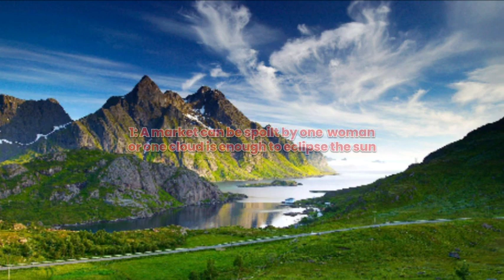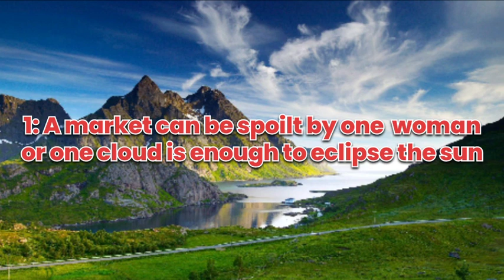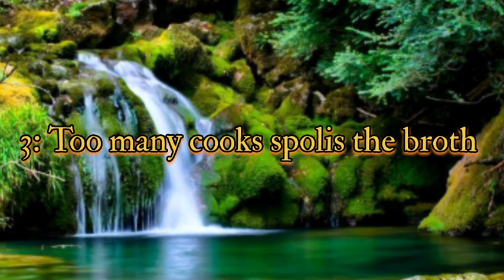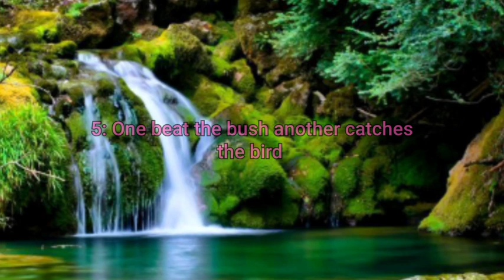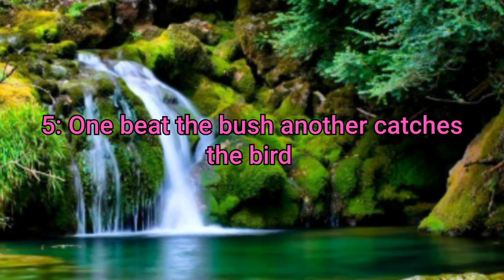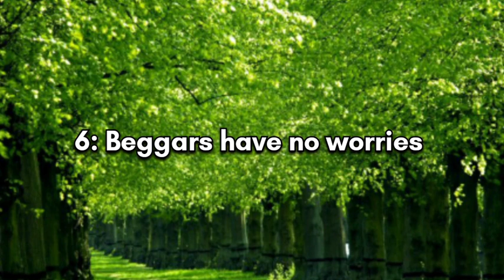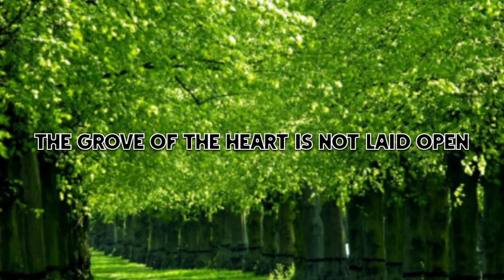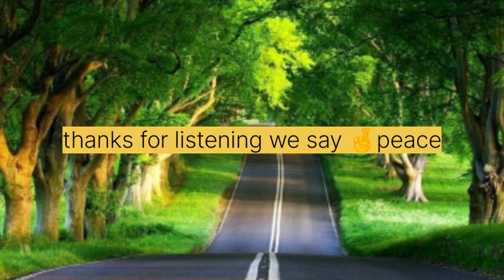Thimo ya Gíkúyú,Gíathí gítharagia gaka Kamwe ....